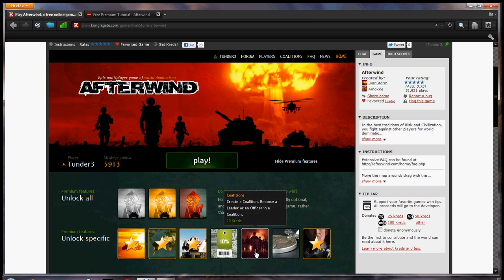Afterwind Free Premium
Follow The easy steps, and ENJOY